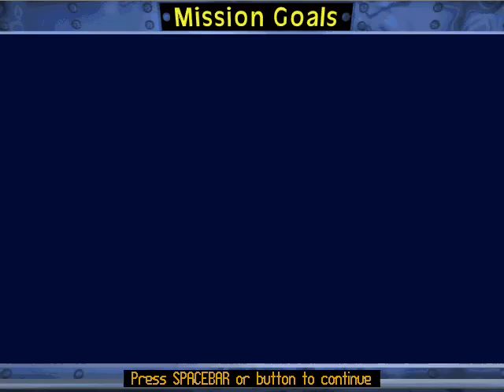Star Wars: TIE Fighter #30 'Conflict At Mylok IV #3: Defend Tech Center'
Battle 4 'Conflict At Mylok IV' Mission IV #3: Defend Tech Center

Had to try 3 times, damn containers got destroyed on the first 2 attempts.

"The Nharwaak responded immediately with reprisals. Imperial starfighter pilots rushed to their fighters as Nharwaak Y-wings entered realspace near the Habeen research center. Assassin-class corvette Phoenix launched three groups of TIE bombers to join Habeen corvettes Notz and Phalanx, defending Habeen shuttles Doyle, Sgidek, and transport Runner for docking operations to safeguard hyperdrive technology being stored aboard defenseless containers.

Imperial TIE bombers swiftly squared off against the equally-sized force of Y-wings, already firing proton torpedoes at the Habeen facility. The Empire's bomber pilots frantically emptied their concussion missile magazines against the array of Y-wing fighters. Habeen containers took heavy damage, but not before Habeen rescue-craft could finish the paramount docking procedures. Imperial starfighters once again proved superior to Nharwaak bomber pilots, ending the dispute in a fury of missile volleys.  "

Let's Play Star Wars: TIE Fighter

Game: TIE Fighter Collector's CD-ROM Edition
Released: July 1995
Developer: Totally Games
Publisher: LucasArts
Platform: DOS

This is the Collectors' CD-ROM Edition, wich comes with 2 expansion packs; "Defender of the Empire" and "Enemies of the Empire"

So, this is me playing TIE Fighter, Collectors' CD-ROM edition. I have never completed TIE Fighter, and this game includes 2 expansion packs, so I've got a lot of surprises ahead of me. And because I'm a rookie at this game, so I don't know every bonus mission, and I probably die often, but I edit the deaths out so you don't have to watch everything again and again.

And oh, this is not a complete extra ultimate edition super walkthrough, it's just me. :)

Because of the 10 minute limit, these videos will come in bits and pieces.